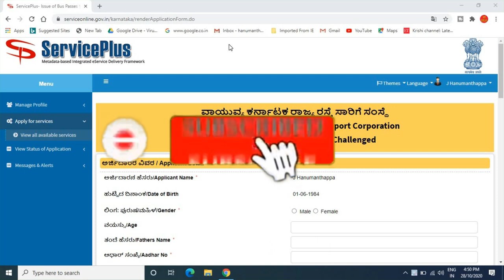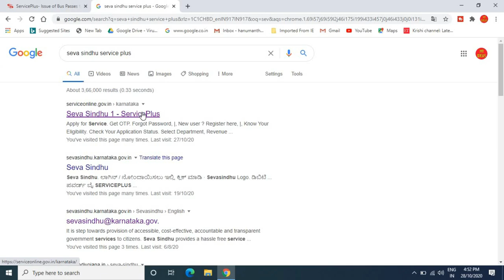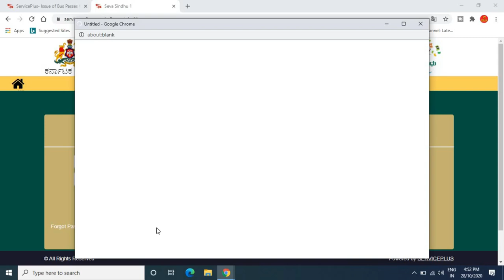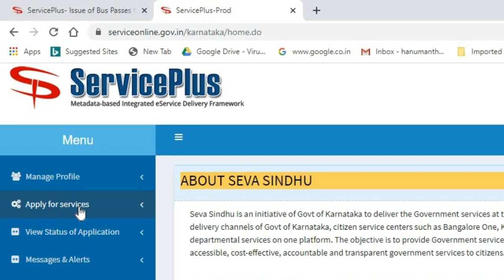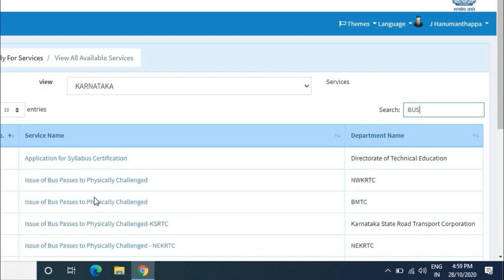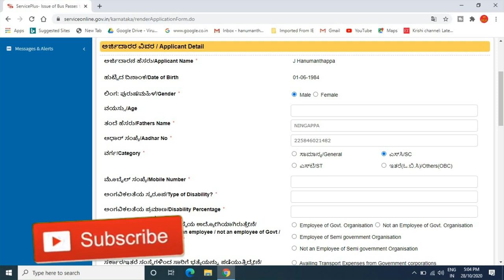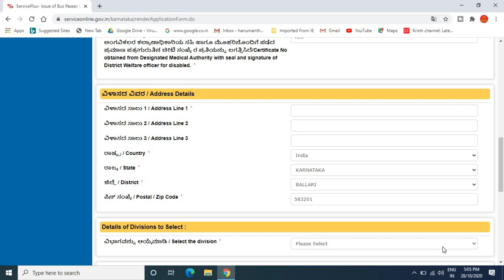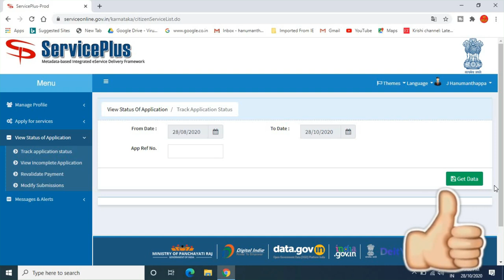ಅಂಗವಿಕಲರ ಬಸ್ ಪಾಸ್ ಗೆ ಆನ್ಲೈನ್ ನಲ್ಲಿ ಅರ್ಜಿ ಸಲ್ಲಿಸವುದು ಹೇಗೆ? | handicap bus pass online | ಕನ್ನಡದಲ್ಲಿ.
GEAR USED:
1. Mic
2. DRL-18H Ring Light
3. Tripod
4. High Quality Green Screen
5. Wallpaper

More:-

                                                           ವಂದೇ  ಮಾತರಂ ".